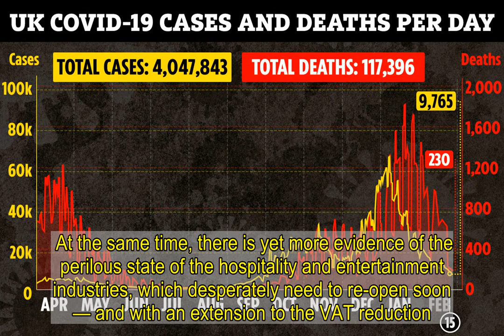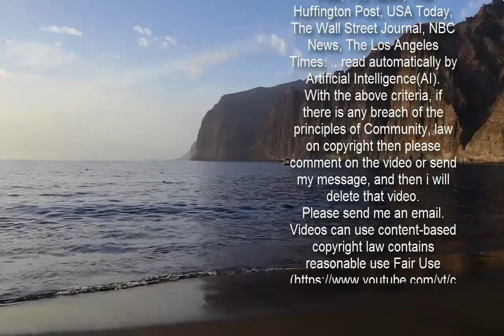Rishi Sunak must give the economy a boost — not a kicking while it’s down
The Prime Minister’s roadmap will be critical to financial recovery, but so too will Rishi Sunak’s Budget.     The Chancellor has played a blinder through the pandemic by keeping the fragile economy on life support, but a wrong move now could pull the plug on the crucial bounce-back.  The respected Institute for Fiscal Studies is the latest to warn that any hike in taxes in the Budget could kill off the recovery before it has a chance to get going.  At the same time, there is yet more evidence of the perilous state of the hospitality and entertainment industries, which desperately need to re-open soon — and with an extension to the VAT reduction.  No tax hike can immediately fill the black hole in Britain’s finances caused by Covid, but a strong economy could do it over time.  Those Brits lucky enough to have saved a combined £125billion over the past year will also help, but not if there are no businesses left for them to spend that money on.   Gift of the jab    They include thousands of selfless volunteers in our Jabs Army — and we are proud to add new recruit John Barrowman to their ranks.   The former Doctor Who actor is in awe of those giving up their time to help inoculate the vulnerable.  He can’t wait to get the jab himself, like his parents, and knows it is the only safe way out of the pandemic.  So it is worrying to hear of cases like the Midlands hospital trust where only a third of black healthcare workers have had the vaccine, especially since ethnic minorities may be at increased risk from the virus.   Red-faced list     The first day of curbs on arrivals from high-risk nations bordered on farcical.  Passengers from the 33 so-called “red-list” states said they had freely mingled on flights and in the airport with travellers from other countries — long before they were escorted under tight security to spend ten days locked up in hotels.